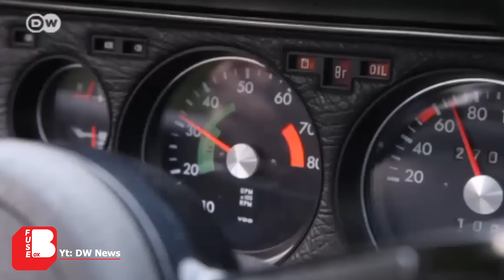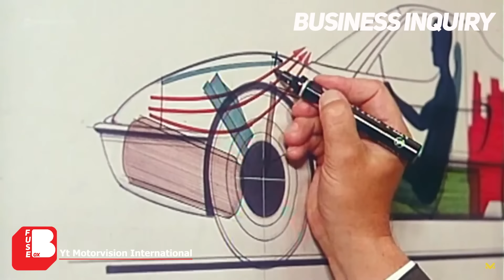Kenapa Hanya Mazda Yang Mengembangkan Rotary Engine ?